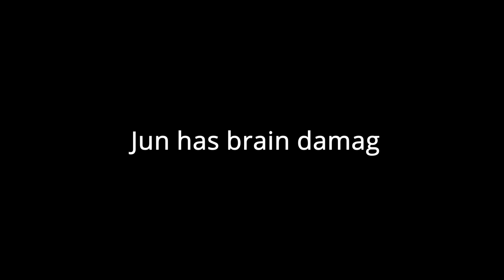Jun Ruins The Strongest Battlegrounds With Metal Bat.. (Roblox Funny Moments)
Jun ruins the strongest battlegrounds..